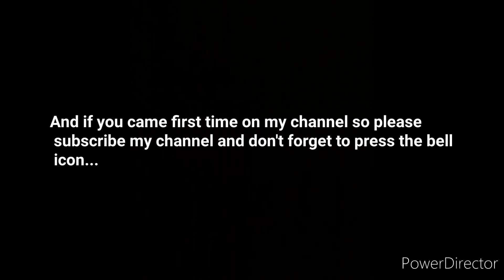Guru Gobind Singh Ji | Sketch Tutorial | Prithvi Makkar Arts